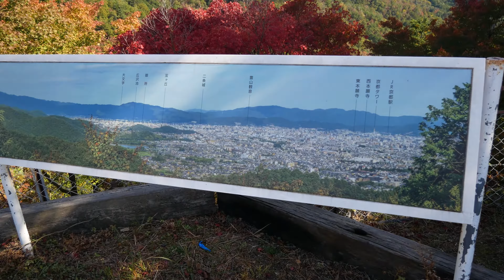Porsche 911 Hill Climb and Car Show in Arashiyama, Japan!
This video is a bit long and is my FIRST premiere so bear with me on my editing skills (or lack thereof) and also I am still learning on the drone as well as its a new model and I only use it normally for slow stock footage. Enjoy and ask all the questions you want, leave a thumbs up (like) and most of all Subscribe so I can continue to make MANY more Japan car and travel lifestyle videos!